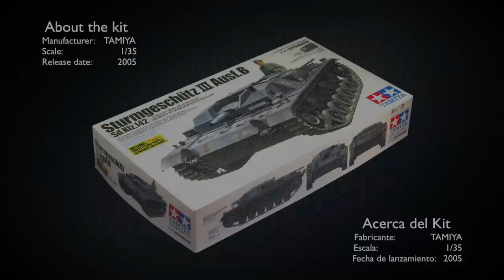[1] Sturmgeschütz (StuG) III Ausf.B (Tamiya) - Step by Step / Paso a paso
Where I show how to build the famous StuG III Ausf.B by Tamiya, from start to finish!

0:19 Lower Hull and Wheels
3:34 Tracks and Backplate
6:19 Main Gun and Interior
10:54 Upper Hull
17:19 Superstructure and Commander figure
20:37 Result! (with a twist 😎)

- Keep watching my videos! (allow ads to be displayed, if possible)
- Send me paints, tools, books, kits... or anything you want!
- Share my videos on social media and forums

Donde muestro cómo armar el famoso StuG III Ausf B de Tamiya, ¡de principio a fin!

0:19 Casco Inferior y Ruedas
3:34 Orugas y Placa Posterior
6:19 Cañón e Interior
10:54 Casco Superior
17:19 Superstructura y Figura de Comandante
20:37 ¡Resultado! (con sorpresa 😎)

- ¡Sigue viendo mis videos! (permite que se muestre la publicidad, si es posible)
- Envíame pinturas, herramientas, libros, modelos... ¡o lo que quieras!

MUSIC